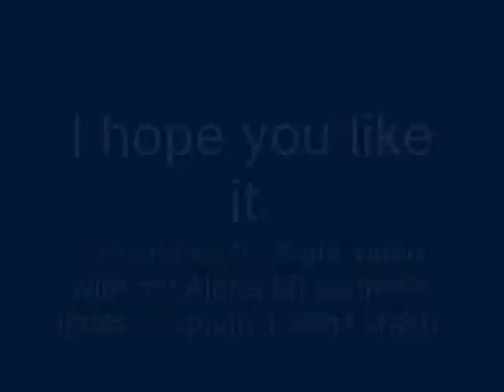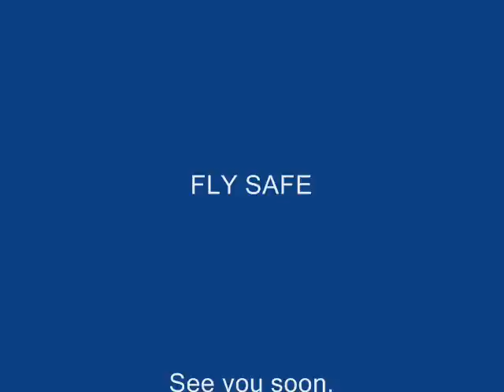RC Plane-Floats Part 6 Pontoon Kit Build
I took a series of photos while I was building my new pontoons. Hope you like it.